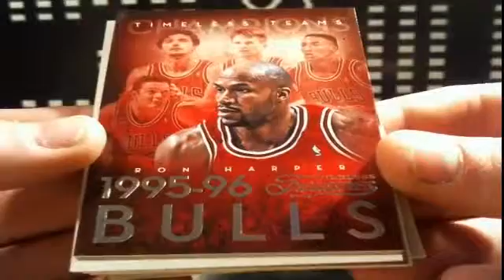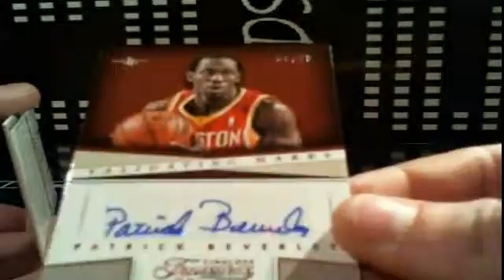2013-14 Timeless Treasures Basketball Box